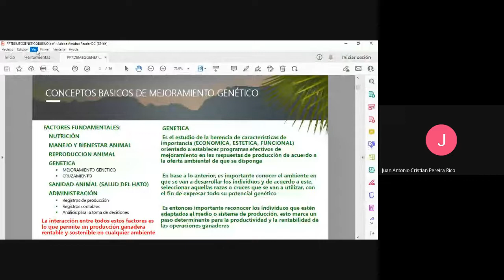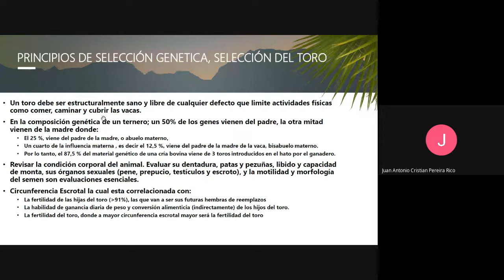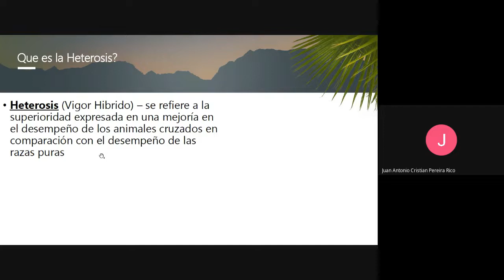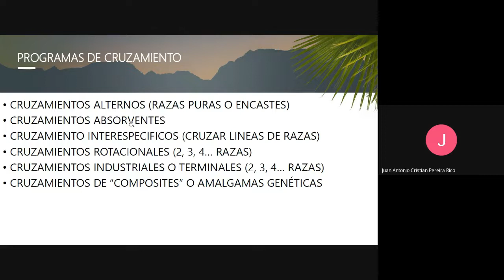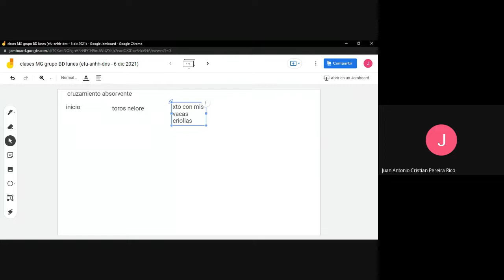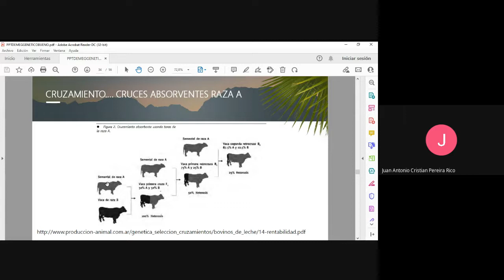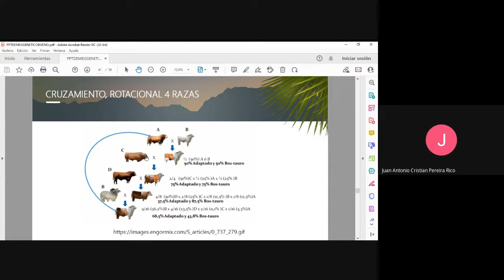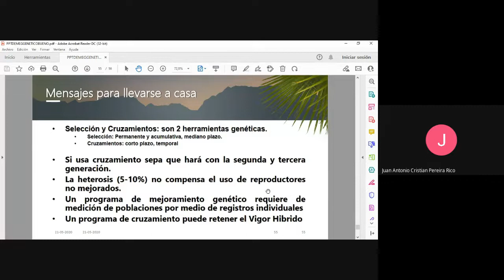clase 21 MG grupo BD lunes 2021 12 06 at 13 19 GMT 8 explicación de sistemas de cruzamientos